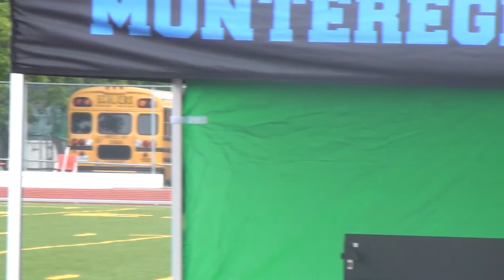Provinciaux Scolaire 2016 - 3000m Marche Juvénile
Finale
  1 McAuley, Rebecca          99 Monteregie          18:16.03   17:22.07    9
  2 Simard, Élisabeth         00 SLS                 18:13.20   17:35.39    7
  3 Jean, Élisa               00 Est du Québec       18:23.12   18:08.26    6
  4 Canuel, Anne-Marie        00 LL                   9:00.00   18:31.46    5
  5 Fahey, Angélie            99 Outaouais           18:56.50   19:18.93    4
  6 Gaudet, Shanie            98 Cote Nord           19:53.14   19:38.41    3
  7 Vigneault, Gabrielle      00 Cote Nord           19:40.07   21:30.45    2
 -- Lamrhari, Sondos          00 Laval                               DNF   230.5